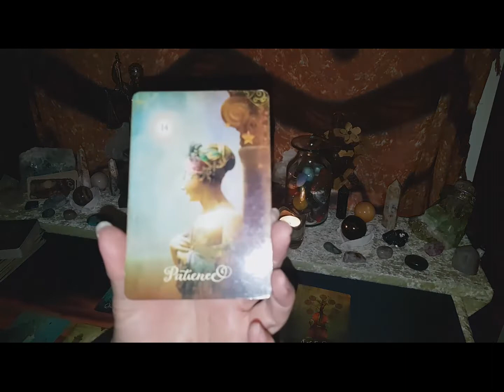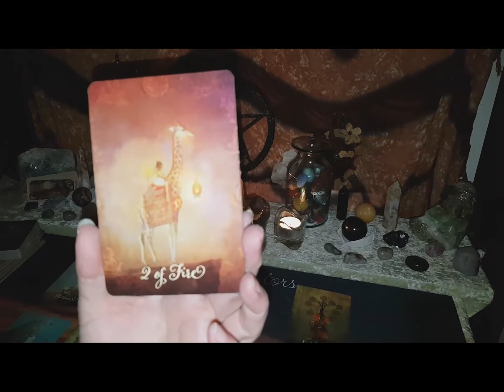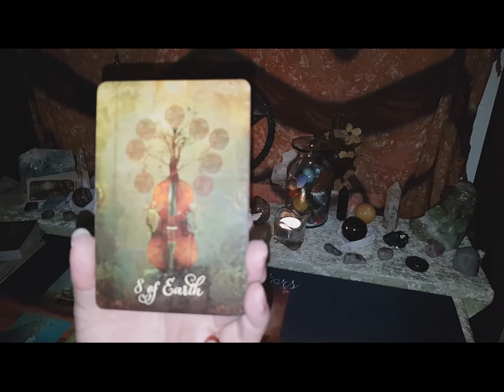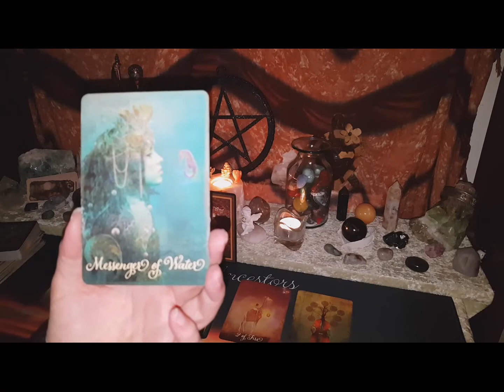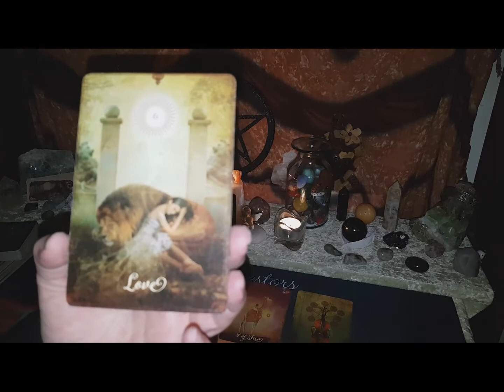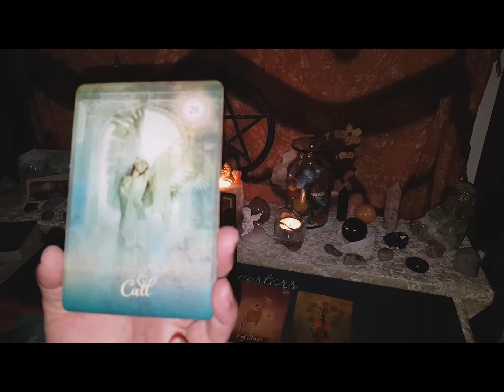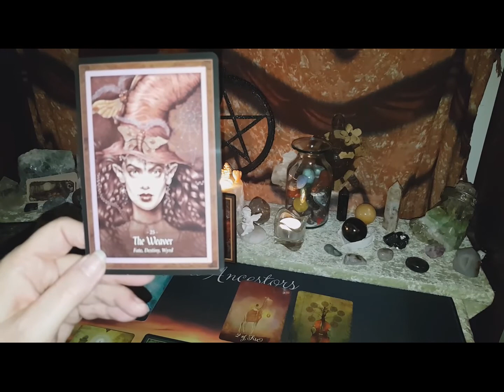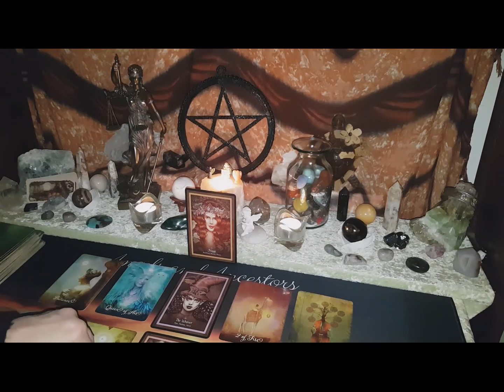Law of Attraction Tarot Reading FIRE SIGNS March 2022